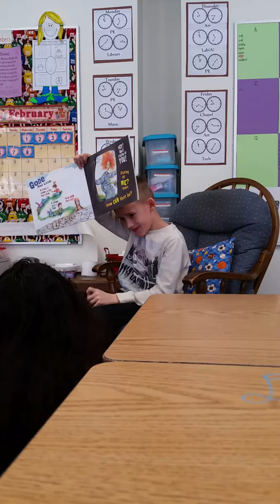Noah the mystery reader!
Taken February 10, 2017